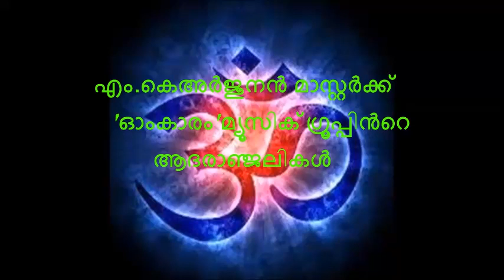എം.കെ .അര്‍ജുനന്‍ മാസ്റ്റര്‍ക്ക് ആദരാഞ്ജലികള്‍ ....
സുപ്രസിദ്ധ സംഗീത സംവിധായകനും വളരെ എളിമയാര്‍ന്ന മനസ്സിന്‍റെ ഉടമയുമായ എം.കെ .അര്‍ജുനന്‍ മാസ്റ്റര്‍ക്ക് തിരുവനന്തപുരം "ഓംകാരം" മ്യൂസിക് ഗ്രൂപ്പിന്‍റെ ആദരാഞ്ജലികള്‍ .